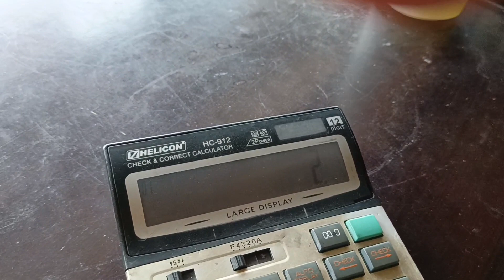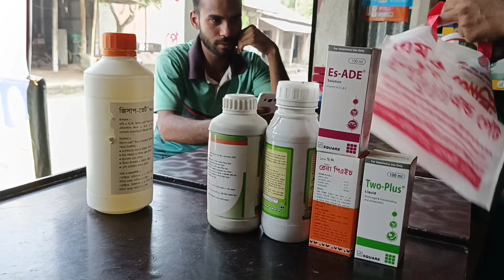কাস্টমার দামাদামি করে যখন ওষুধ না নিয়েই চলে যায় | ফার্মেসিওয়ালার অবস্থা দেখুন